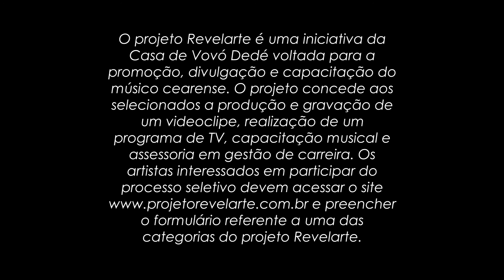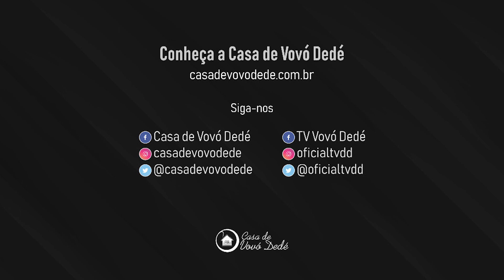Projeto REVELARTE - Show Completo - Quarteto Felix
Desta vez, o projeto Revelarte apresenta um espetáculo com o
Felix Quarteto. Essa turma se reuniu para, com seus
instrumentos, fazerem uma fusão entre a sonoridade da música
brasileira e as influências que passou e recebeu do jazz e para o
jazz. Alisson Feliz, um dos criadores do Quarteto, é músico por
formação. Compõe, e tem uma paixão incontida pelo violão,
instrumento que nunca abandona. Ao lado dos músicos Ednar
Pinho, no contrabaixo, Cristian Rocha ao piano, Bruno
Vasconcelos na bateria, Alisson meteu o pé na estrada buscando
uma sonoridade cheia de nuances que entremeiam uma
universalidade que não ignora o regionalismo. A banda foi criada
com a finalidade de fazer música instrumental para o violão,
mas, com seu desenvolvimento, cruzou muitos caminhos que
levavam a um estilo de melodia mais abrangente. É desse modo
que o Felix Quarteto hoje se constitui: música brasileira com
sabor de universalidade. A maioria das melodias que são
executadas nesse espetáculo fazem parte de um show criado
pela banda, chamado Bem Melhor.
É esse bem melhor que foi apresentado no projeto Revelarte.

O projeto Revelarte é uma iniciativa da Casa de Vovó Dedé voltada para a promoção, divulgação e capacitação do músico cearense. O projeto concede aos selecionados a produção e gravação de um videoclipe, realização de um programa de TV, capacitação musical e assessoria em gestão de carreira. Os artistas interessados em participar do processo seletivo devem acessar o e preencher o formulário referente a uma das categorias do projeto Revelarte.